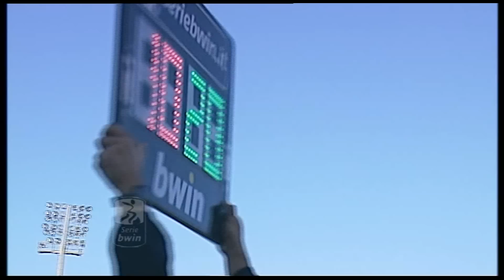Serie bwin 2012 - 2013: Varese - Spezia 0-0